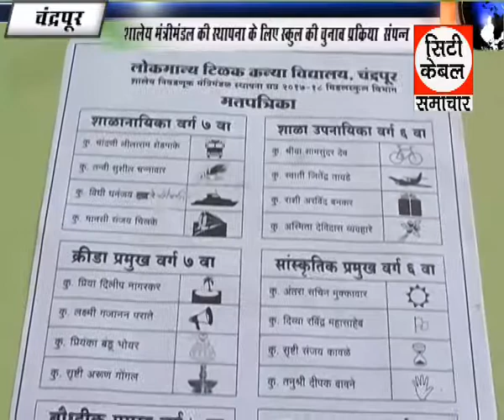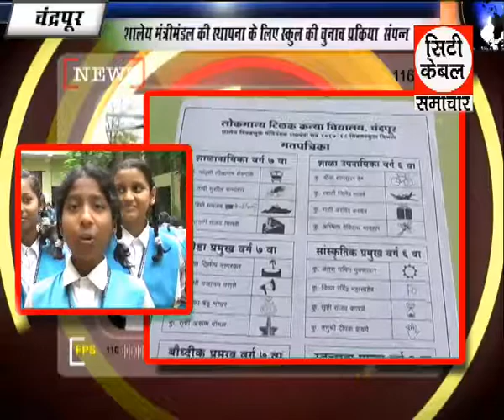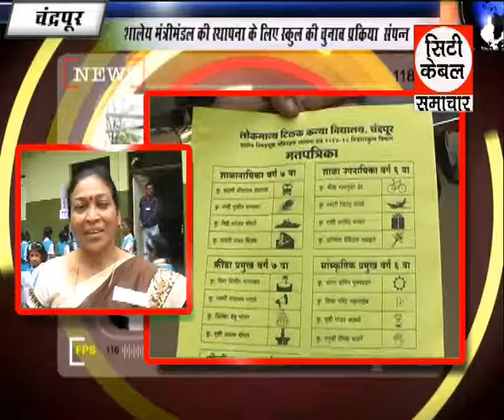स्कूल की चुनाव प्रक्रिया संपन्न ,City cable samachar 27 07 2017